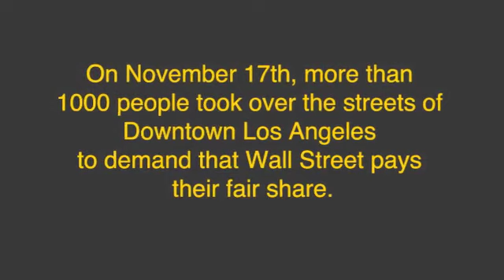N17: National Day of Action - Occupy the Bridge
Goodjobsla.org - On November 17 more than 1000 people took over the streets of Downtown Los Angeles to demand that Wall Street pays their fair share. Twenty-three people were arrested in a civil disobedience action.

This action included Good Jobs LA, Occupy LA, Moveon.org, MoveOn Council - West LA, Santa Monica through Malibu, SEIU, SEIU Locals 99, 721, 1000, USWW, ULTCW, Teamsters, AFT 1475, Laborers, Warehouses Workers and many other groups and individuals.

Keep the movement going. Download your We Are The 99 Poster and Post in Solidarity.